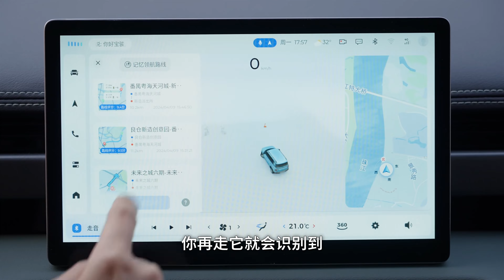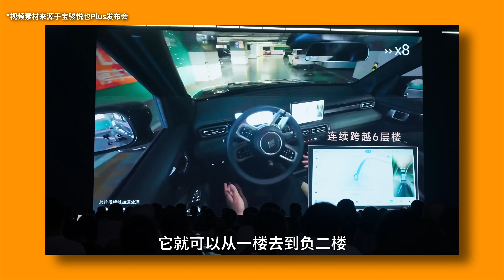开了BAOJUN宝骏悦也Plus一周，我都干了什么？【大家车言论】